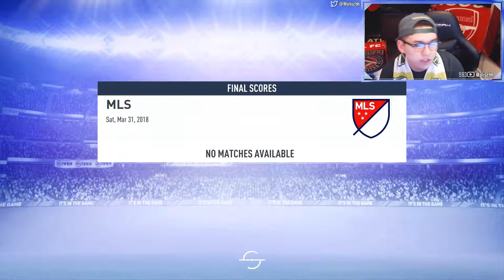DIEGO VALERI GOAL MACHINE! | MLS CUP CHALLENGE FIFA 19 PORTLAND TIMBERS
Playlists listed below!